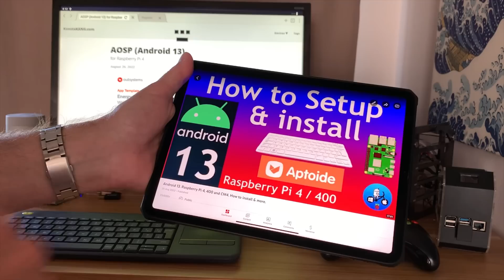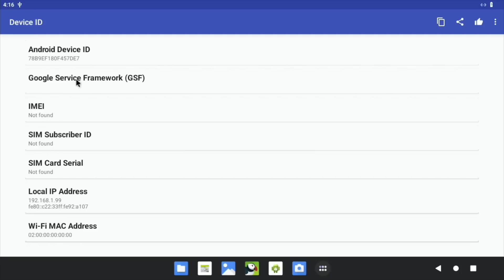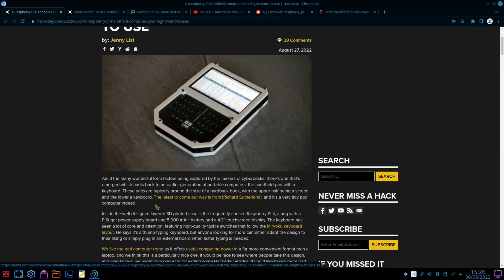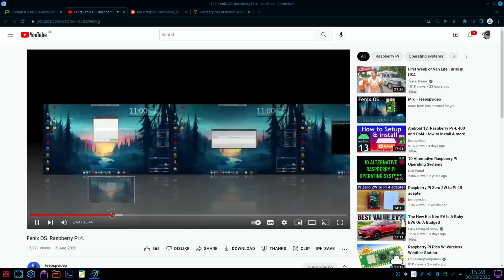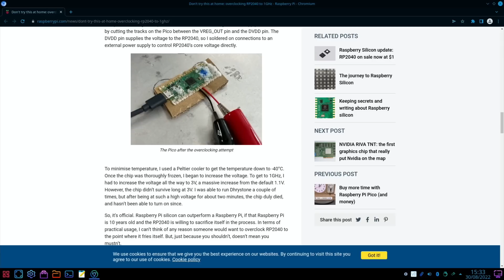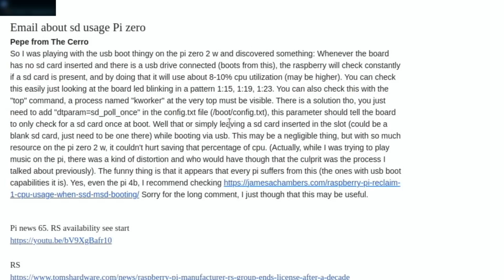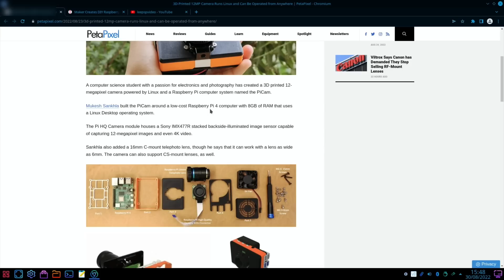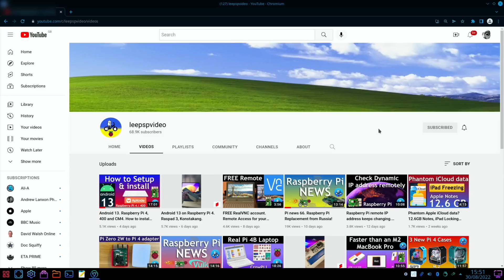Pi News 67. Vulkan 1.2 Android build, Pi 400 3D printed SSD case.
Dickson Ind SQ1 silent case
Elegoo FDM 3D printer
Usb c to micro ARKTEK
Ugreen sata usb
Kingdian SSD 120GB
WD mycloud NAS drive
Pico starter kit
Argon One M.2 adapter
Kingston 120GB m.2 drive

CM4 Waveshare carrier board
DeskPi Lite case
Iitrust short usb sata
Ugreen sata usb
My standing desk Flexispot
Official Raspberry Pi power adapter black
Bose revolve speaker
integral usb 3.1 sd card reader
Pi 4 4gb

Xda forums

Email about sd usage Pi zero
Pepe from The Cerro